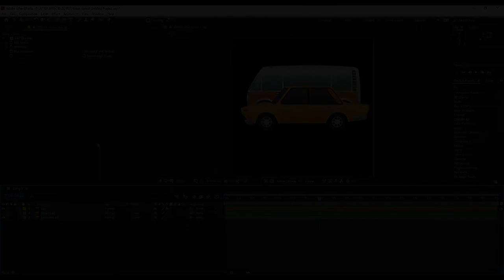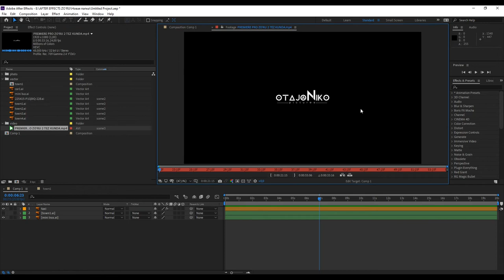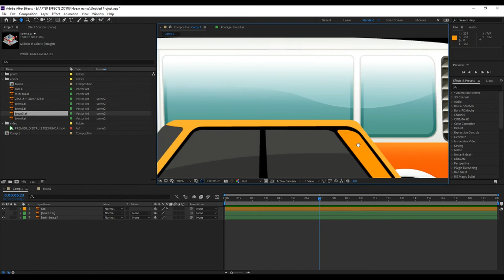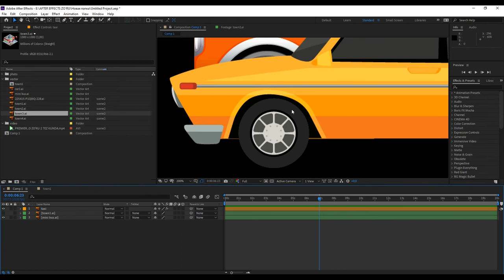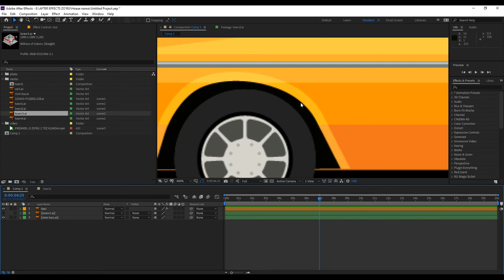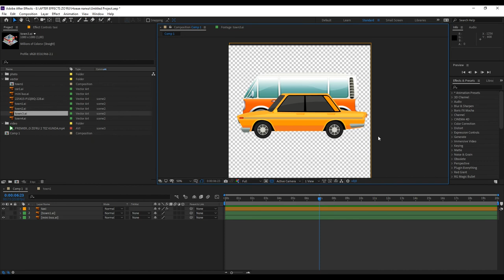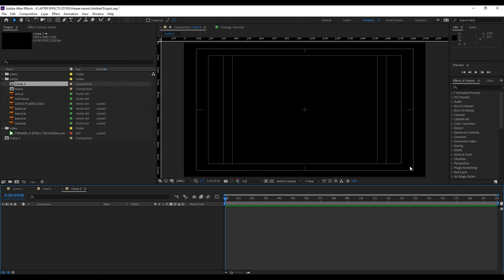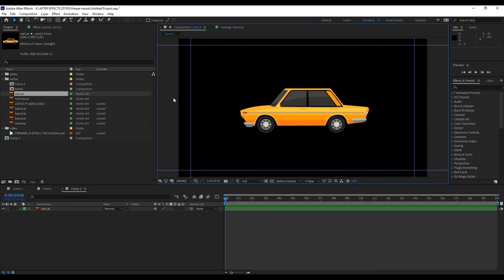1.4 VIEW PANEL AFTER EFFECTS O'ZBEK TILIDA AFTER EFFECTS ZO'RU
Salom barchaga !!!
Bugundan siz bilan after effects haqidagi mini kursimizni boshlaymiz.
Albatta sizga foydali bo'ladi degan umiddamiz. After effects o'zbek tilida nafaqat after effects balki video montaj sirlarini o'zbek tilida o'rganing.

Kompyuter sirlari
OTAJON NIKO